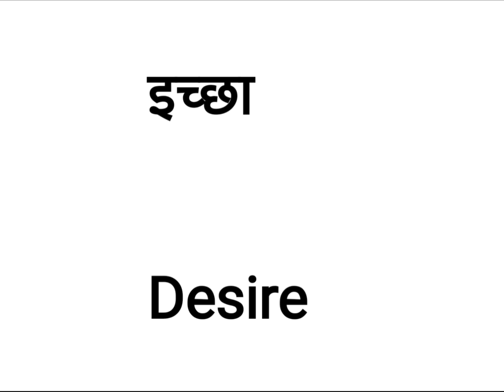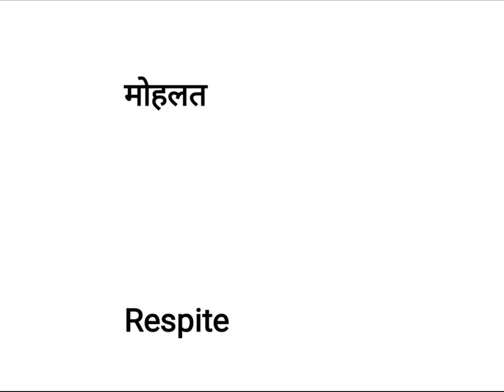IMPORTANT vocabulary IMPROVE YOUR ENGLISH